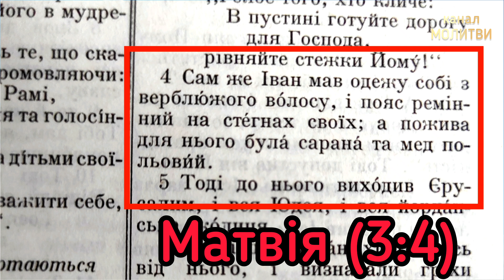🗝️ІСТОРІЯ СВЯТА УСІЧЕННЯ ГОЛОВИ ПРЕДТЕЧІ [4K ULTRA HD].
Свято Усічення голови Предтечі Іоанна Хрестителя — це подія, яка має глибокий зміст і велике значення для всіх християн. У цьому відео ми розповімо про трагічну історію останніх днів життя святого Іоана Хрестителя, який віддав своє життя за правду і справедливість. Дізнайтеся, чому ця подія настільки важлива в християнській традиції та яке значення вона має для нас сьогодні. Ви почуєте не тільки про мученицьку смерть Предтечі, але й про його величезний вплив на духовне життя християн усього світу. Дивіться, щоб зрозуміти, як приклад Іоанна Хрестителя може надихнути кожного з нас на глибшу віру та справжнє служіння Богу.

☦️Не забувайте подякувати Янголу охоронцю, Богородиці, Господу та всім Силам Небесним, всі молитви є у нас на каналі
Поширюйте відео з молитвами серед близьких, знайомих та всім кому потрібна допомога.
Миру, здоров'я, добробуту, процвітання, спокою та Божої благодаті Всім. Амінь!